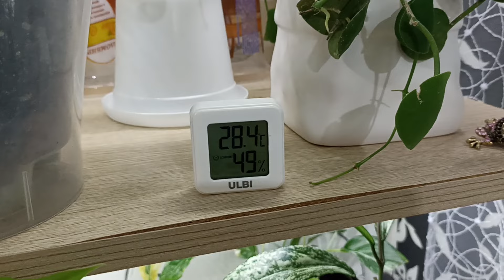Комнатные Растения На Стеллаже В Июле